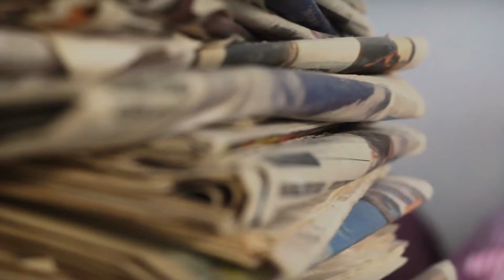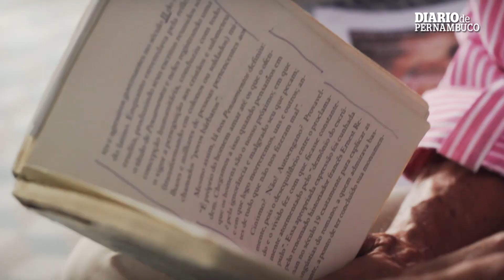Aos 81 anos, aposentado faz Enem para iniciar graduação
Aos 81 anos, o aposentado Jaime Ferreira tenta entrar em uma universidade pela segunda vez. Amante da língua portugesa, seu Jaime tem ainda outra paixão, a filosofia. Caso seja aprovado no Enem, quer fazer o curso superior nessa última área.